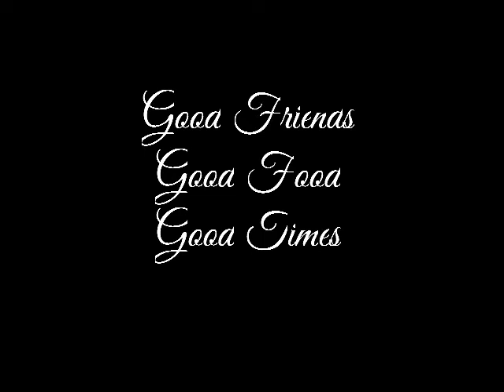Culinary Arts Batch Intensive 22 Students